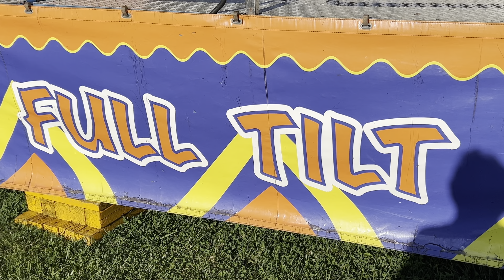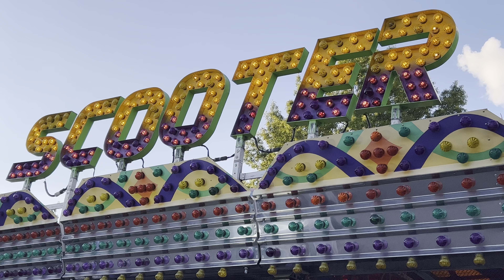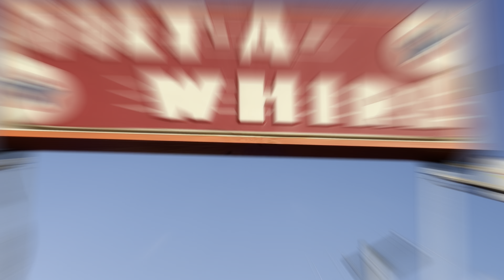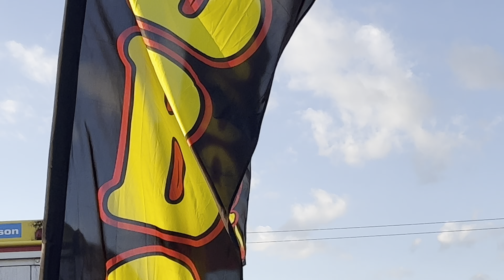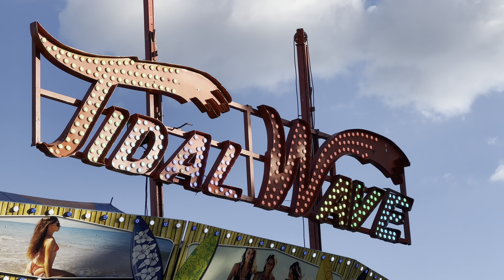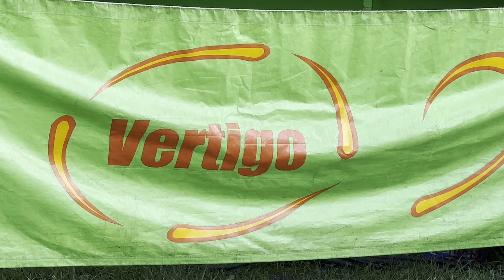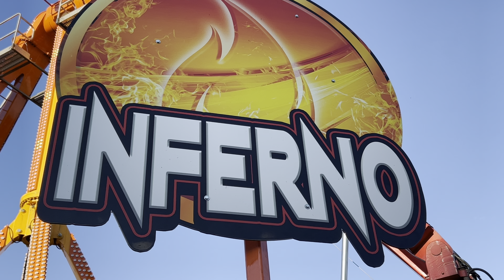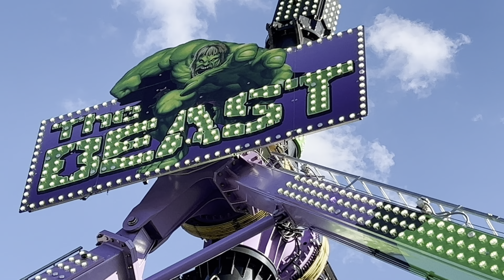2022 Canfield Fair (Canfield, OH) - 4K HDR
A brief tour of Ohio’s largest county fair, featuring tons of food, hundreds of games and Reithhoffer Shows, “The Aristocrat of Show Business”, on the midway.  Off-ride footage includes the Chance Tidal Wave (Thunderbolt), KMG Inferno (Freak Out), Interpark Rampage Coaster, Chance Zipper, Technical Park’s The Beast (Street Fighter Revolution), and the rare Huss Tornado.  I missed a few rides (Wacky Worm, Carousel, Orbiter which was down), so my apologies.  Fair runs through September 5th at the Canfield Fairgrounds in Ohio.

0:09   Himalaya (Wisdom Rides)
0:41   Full Tilt (ARM)
1:19    Midway
1:39   Sizzler (Wisdom Rides)
2:05   Starship 3000 (Wisdom Rides)
2:34   Scooter (Majestic bumper cars)
2:56   Zipper (Chance Rides)
3:27   Fun Houses
4:09   Tilt-A-Whirl (Sellner)
4:40   YoYo (Chance Rides)
5:12    Midway
5:43   Mulligan Wheel (Mulligan)
6:04   Fun Slides (Frederiksen)
6:24   Buoy Pitch game
6:35   Tidal Wave (Chance Thunder Bolt)
7:06   Midway
7:20   Vertigo (ARM)
7:50   Dutch Wheel (Kroon)
8:21   Rampage (Interpark roller coaster)
8:53  Midway
9:11   Food stands
10:22  Inferno (KMG Freak Out)
10:59  Tornado (Huss Flipper)
11:42  The Beast (Technical Park Street Fighter Revolution)